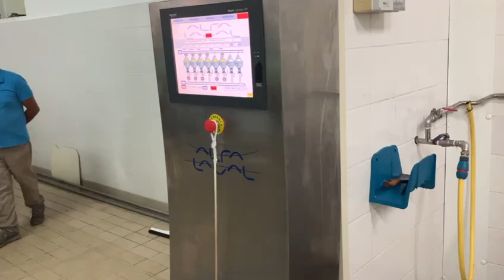Used Line for oil production ALFALAVAL up to 1500 kg/h